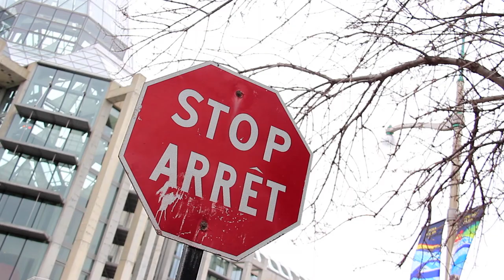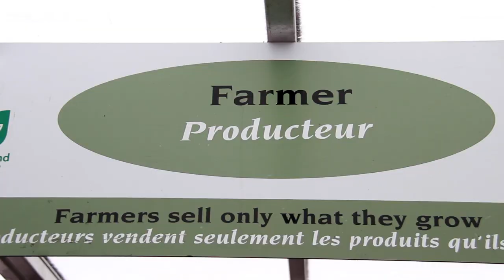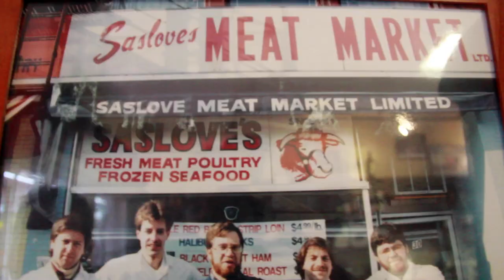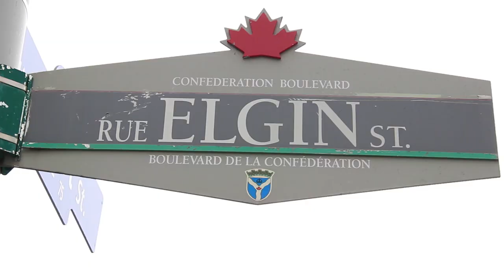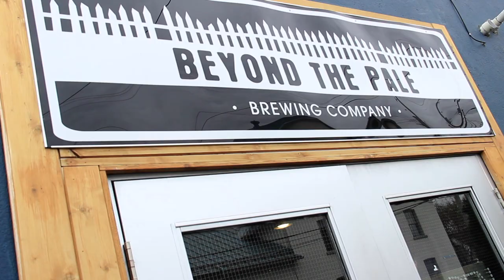OTTAWA: CANADA'S COOL CAPITAL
Canada's capital has undergone a food and drink renaissance that's transformed the city for locals and visitors alike.

VAGABROTHERS: We're Marko and Alex Ayling, brothers, backpackers, and bloggers on a mission to explore the world through its people. Winners of My Destination's global travel-video competition "The Biggest, Baddest, Bucket List" which paid us to travel the world for six months, checking off our travel bucket list and documenting the adventure on YouTube.